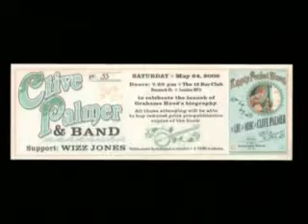Expose (Guy Clark) Wizz Jones sings Expose – support at Clive Palmer Biog launch 2008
A guest spot from Wizz at the launch of Graham Hood's biography of Clive Palmer at the 12 Bar Club in London 2008
“When You Write Your Expose” (Guy Clark)
“Nobody Knows You When You’re Down And Out” (Cox)
With apologies from Wizz for taking Eric’s name in vain.
(All for the sake of entertainment!)
Courtesy of Bob Boyer.